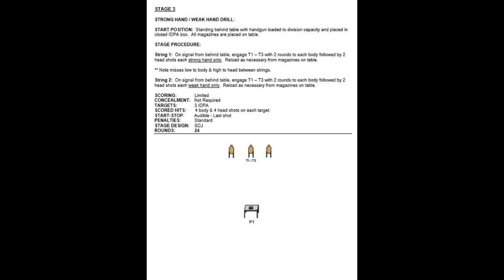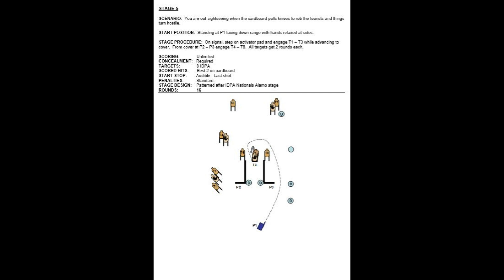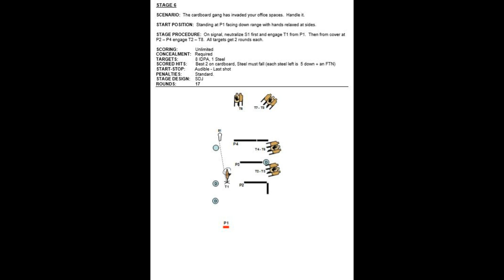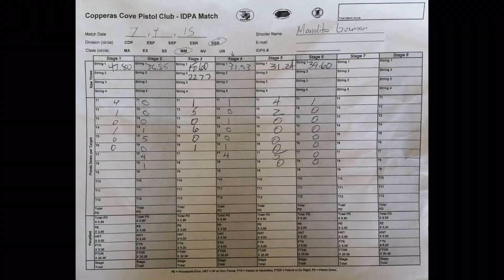CCPC Jul 2015 IDPA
Shooting my carry gun, EAA Windicator 2" .357